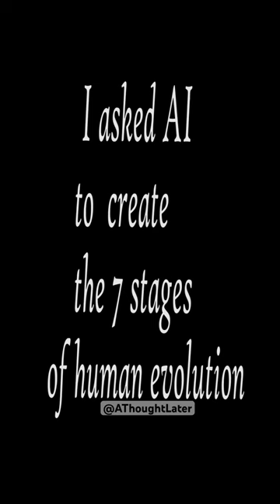7 stages of evolution